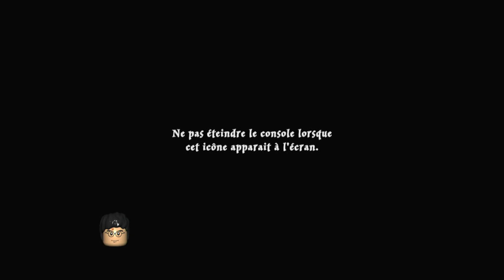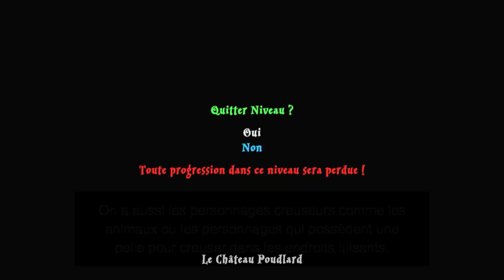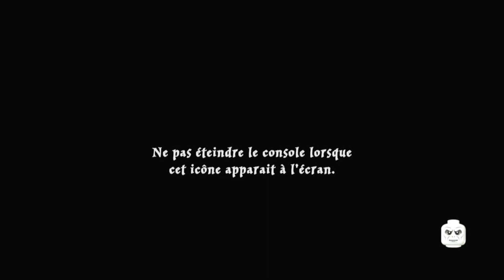Lego Harry Potter Collection [TEST]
Nous nous retrouvons aujourd'hui pour le test de Lego Harry Potter Collection, jeu d'action-aventure sorti en 2016 sur PS4 puis en 2018 sur Xbox One et Nintendo Switch (je m'étais trompé en début de vidéo, c'est 2018 et non 2016 pour la Xbox One). Il s'agit de la version remasterisée de Lego Harry Potter : Années 1 à 4 et Lego Harry Potter : Années 5 à 7, développés par Traveller's Tales, édité par Warner Bros. Games et sortis respectivement en 2010 et 2011 sur les différentes plateformes de l'époque. Un bon jeu qui, en plus de bien retranscrire l'univers Harry Potter dans un style Lego, dispose d'un gameplay assez complet et d'un monde amusant à explorer grâce aux nombreux objets à récupérer malgré un peu trop de répétitivité dans les niveaux.

Vidéo tournée le 20 janvier 2024.

CE QU'IL FAUT RETENIR :
Comme à leur habitude, les jeux Lego reprennent une saga cinématographique culte qui, en l'occurrence, est Harry Potter. Malgré l'enrobage Lego, il y a un certain respect de l'œuvre originale, donc des films.

Le gameplay est complet, plaisant à utiliser et se prend bien en main. Les différents sortilèges sont vraiment exploités tout au long du jeu et l'univers Harry Potter est intégré au sein du gameplay, les différents personnages ayant bien souvent une aptitude en adéquation avec leur personnalité.

Le jeu est basé sur un hub, le chaudron baveur, permettant d'accéder au monde libre que constitue Poudlard et ses alentours. C'est d'ailleurs bien souvent à partir de Poudlard que l'on accède aux différents niveaux qui permettent certes de faire avancer l'histoire mais ont un peu trop de répétitivité dans les idées de game design. Cependant, le jeu est amusant à parcourir grâce aux nombreux objets qui sont grisants à récolter.

L'ambiance globale du jeu correspond bien à celle de Harry Potter même si l'on peut constater un côté un plus léger et loufoque grâce à l'humour typique des jeux Lego. Les musiques sont directement reprises des films et les graphismes sont quant à eux plutôt bons. Ainsi, la direction artistique est globalement réussie.

En bref, il s'agit d'un jeu agréable et amusant en ce qui me concerne, même s'il conviendra davantage aux gens qui sont familiers de cet univers ou aux enfants.

SOMMAIRE DE LA VIDÉO :
0:00 Début
0:10 Introduction

SCÉNARIO ET UNIVERS
5:23 Le scénario
5:40 L'univers du jeu

LE GAMEPLAY
7:28 Actions principales et sortilèges
13:12 Les aptitudes des personnages

STRUCTURE ET LEVEL DESIGN
16:53 Un hub et un monde
20:05 Progression dans l'aventure ; différents types de situations
27:18 Des objets à récolter

LA DIRECTION ARTISTIQUE ET TECHNIQUE
30:20 L'ambiance du jeu
31:10 Les musiques
31:32 Les graphismes

32:23 Conclusion
34:28 Fin

AUTRES INFORMATIONS :
Version originale de Lego Harry Potter Collection sur Nintendo Switch. Jeu en 1080p 60fps mais captures en 720p 60fps. Vidéo commentée en direct (c'est-à-dire pendant que je joue et capture l'écran, pas en voix off).